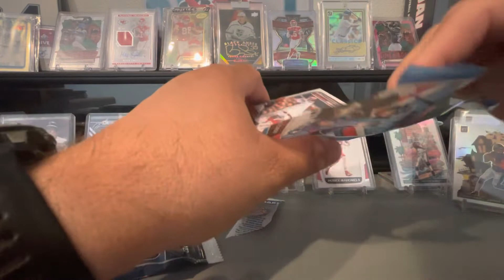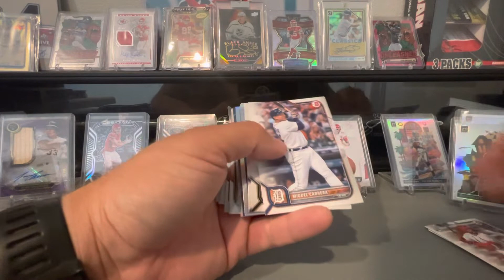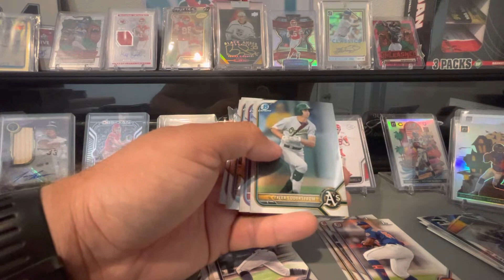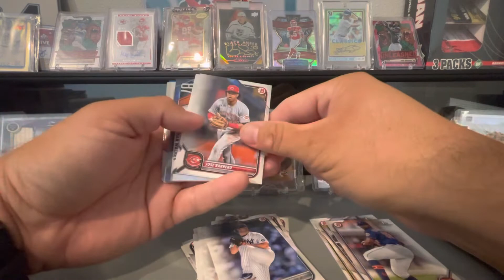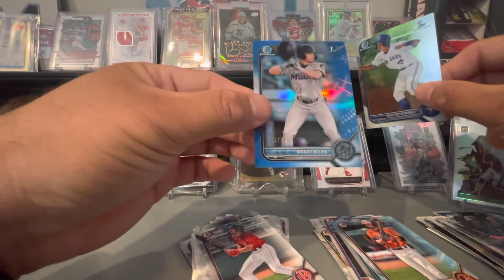2022 Bowman fat packs💥🔥